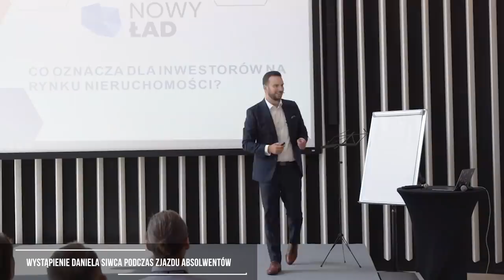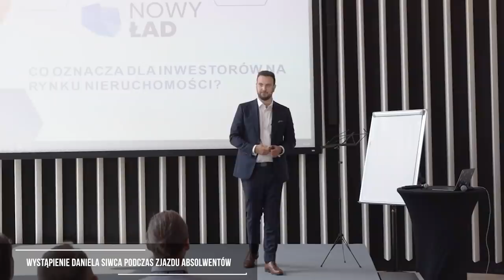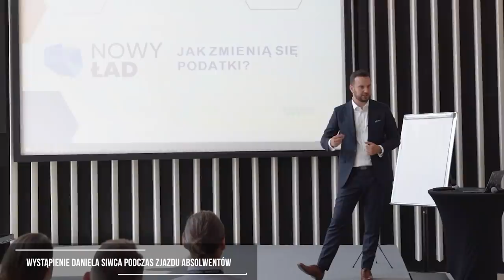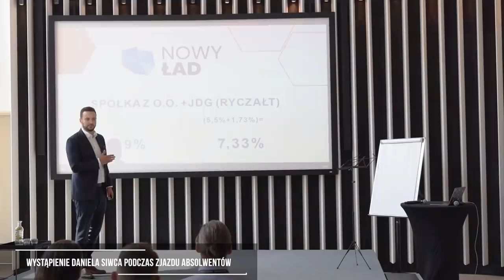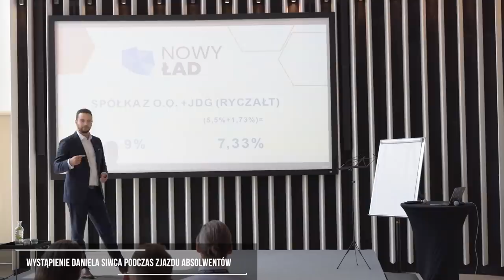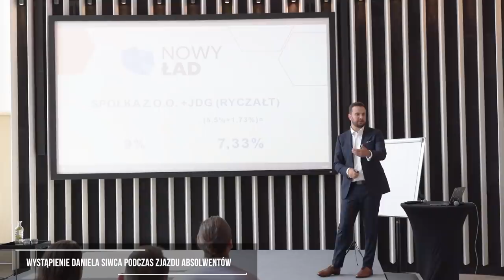Jak zarobić na Nowym Ładzie?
Nowy Ład, dowiedz się jak na nim zarobić!

Dzisiejszy odcinek to fragment wystąpienia pochodzący z wystąpienia podczas Zjazdu Absolwentów moich warsztatów.

Mówię w nim:

✓ co zrobić, żeby skorzystać na nadchodzących zmianach
✓ jakie rozwiązania zastosować, aby zoptymalizować podatki
✓ jakie zmiany dla rynku nieruchomości niesie za sobą Nowy Ład
✓ co dalej z rynkiem najmu przy braku amortyzacji

Oglądaj dzisiejszy odcinek!